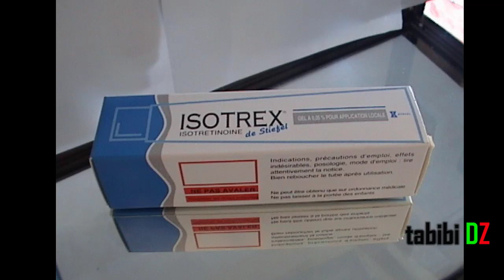ادوية حب الشباب Acné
المزيد
مضادات الإلتهاب اللاستيرويدية AINS | @TabibiDZ